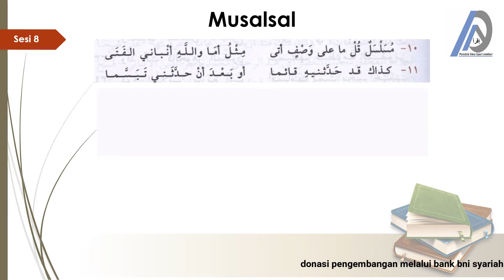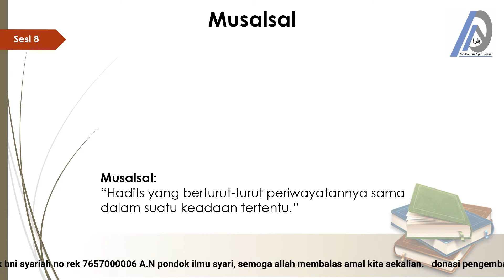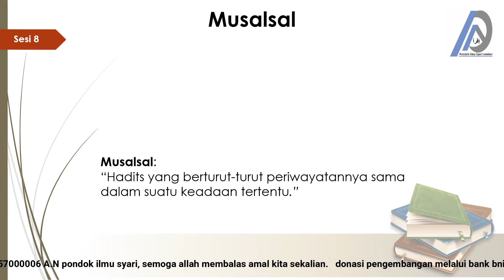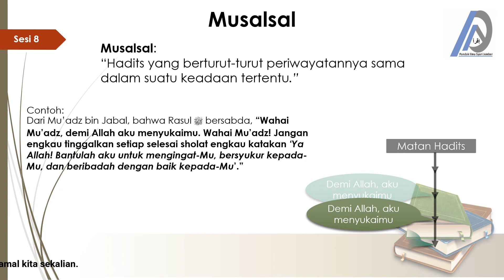Pertemuan Ke Delapan Mustholah Hadist Ustadz Muhammad najmudin Syafiq حفظه الله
Kitab At-Ta’liqat Al-Atsariyyah ‘Ala Al-Manzhumah Al-Baiquniyyah : syekh Ali Al halabi Rahimahullah